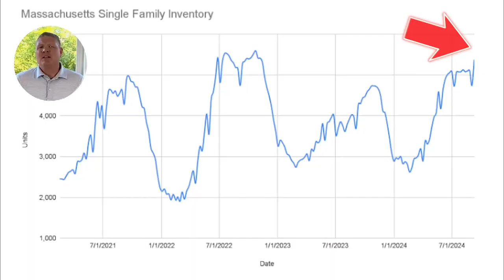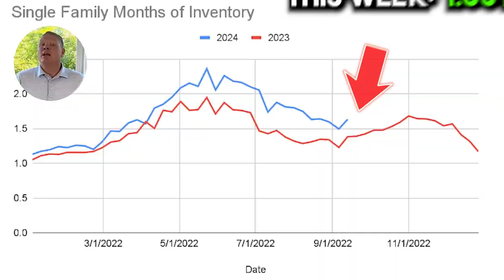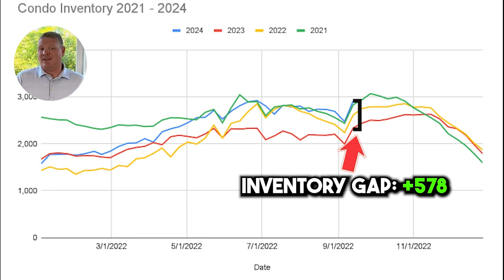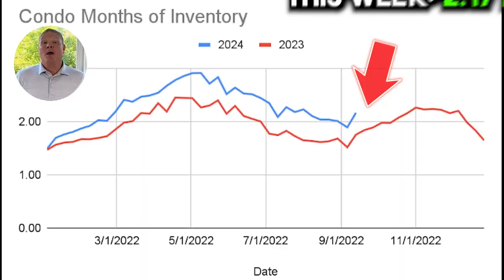Record high for Inventory Levels - Massachusetts Real Estate Market Update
It happened! We hit a record high for inventory levels in the Massachusetts Real estate Market Update and eclipsed the levels that we saw back in 2022.  We started the year with the second lowest inventory levels in history and are now at the 4th lowest levels...

Video Chapters
0:00 - Introduction
1:36 - Massachusetts Single Family Real Estate Market
3:55 - Massachusetts Condo Real Estate Market
5:44 - Interest Rate Update
6:07 - Government debt is killing us...

✅ Interest rates are down!
✅ Government Debt is going to kill us...